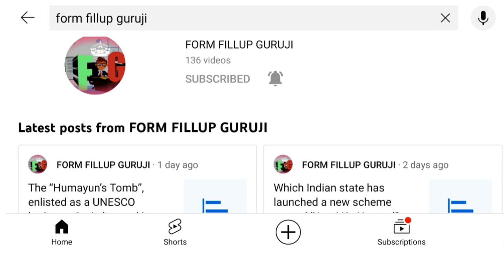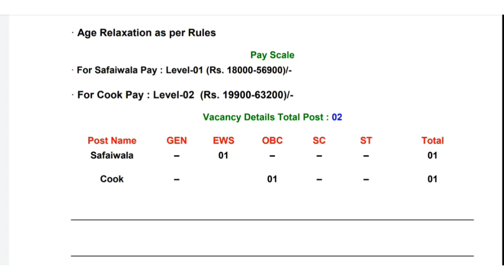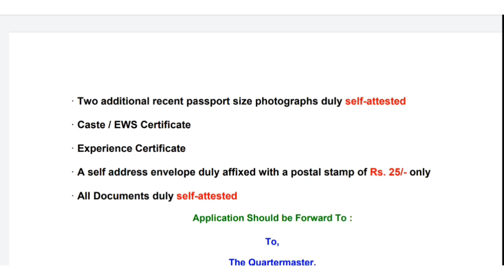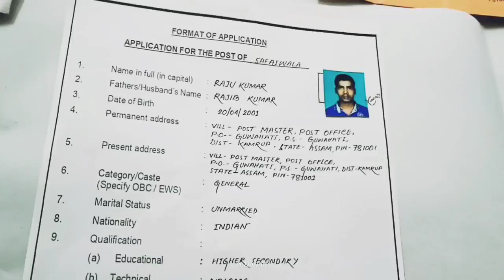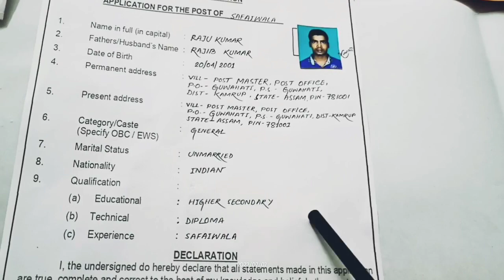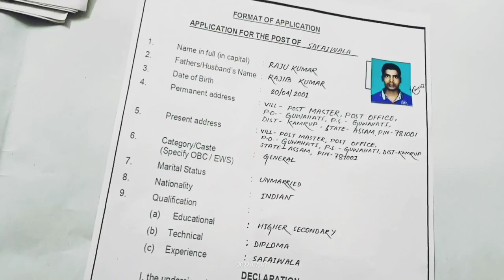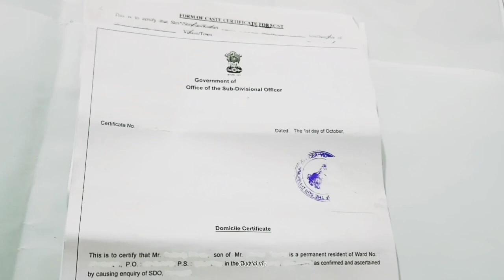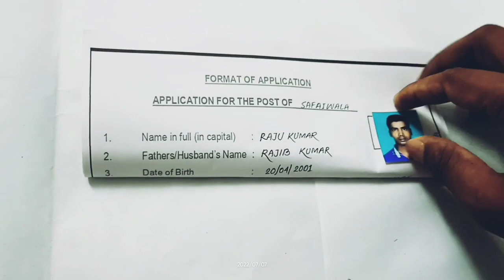Parachute Regiment Training Centre Offline Form Fillup 2022 ll Parachute Regiment Training Centre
Indian Army Agniveer Recruitment 2022: Indian Army has Invited Online Application Form for the Recruitment of Agniveer under Agnipath Scheme 2022. Those Candidates are interested in the Following Process of Indian Army Agniveer Recruitment 2022 Recruitment 2022 & complete the Required Eligibility Criteria Can read the Full Notification and Apply Online for Army Agniveer Recruitment 2022 Recruitment 2022 and Indian Army Agniveer Rally Schedule 2022 @joinindianarmy.nic.in
To get all jobs notification details